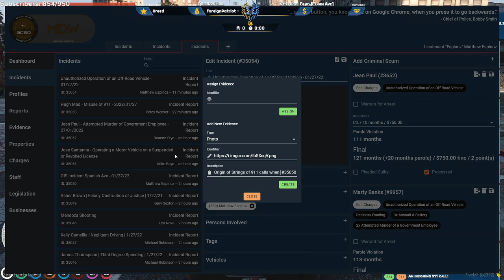"How Are You Doing Espinoz?" - Hotted89 || GTA 5 RP NoPixel